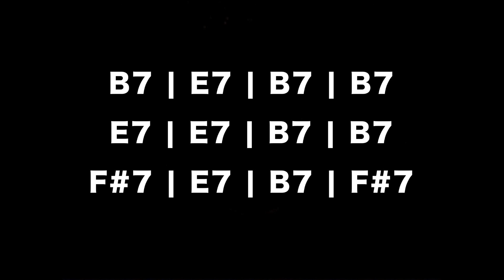Blues Rock Backing Track In B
Suggested Scales For Soloing And Improvvisation:

B minor pentatonic
B blues scale
B mixolydian